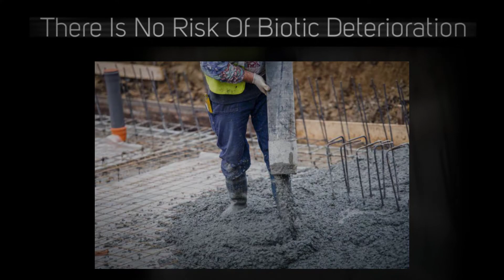Concrete Laying Services Near Me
RMC is a specialized material where the cement and other ingredients are mixed at a plant in a central mixer and then delivered to the construction site in a ready-made form. The biggest benefit of ready-mix concrete is that it is easy to use and economical.